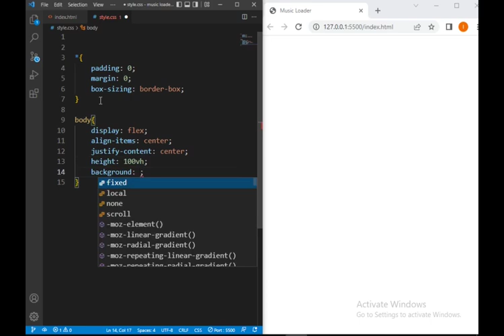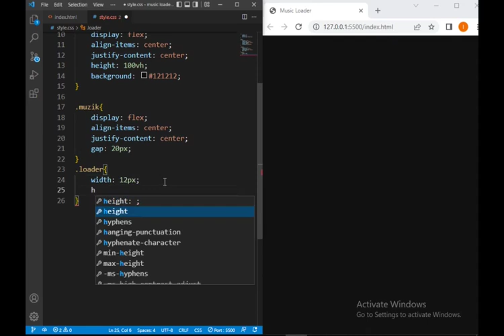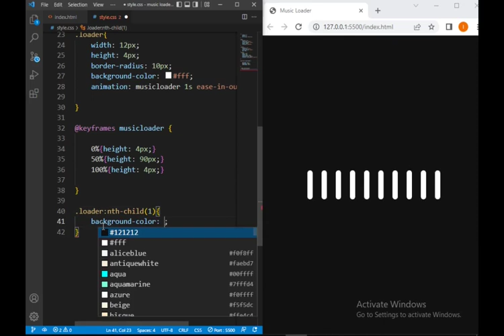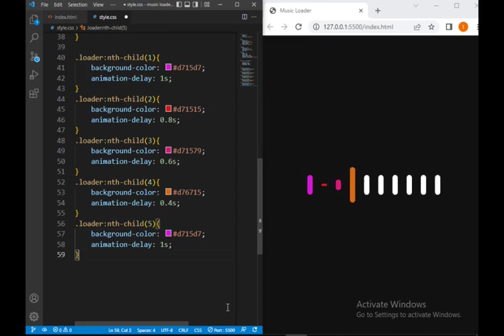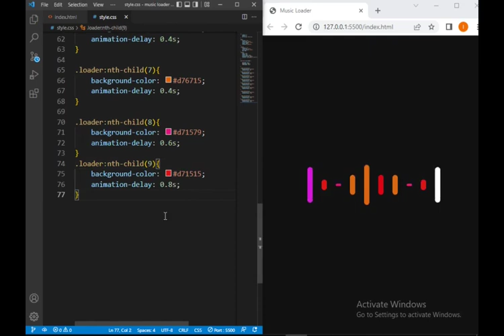Music Line Loader | CSS Animation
Up your frontend skills  as you code alongside me in this tutorial.CSS Music Line Loader Preloader Effect simple Animation CSS.
CSS preloader animation. Simple tutorial on How to Create Music Line Loader only CSS.